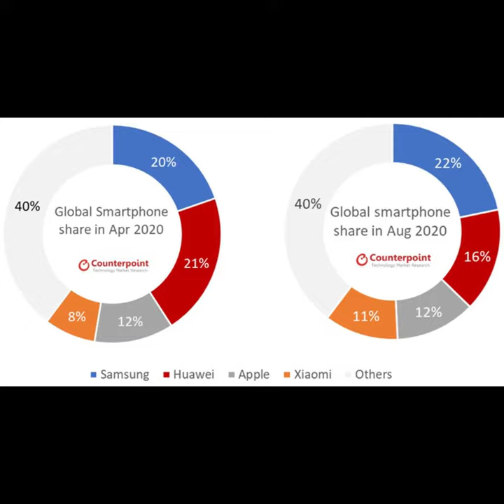samsung butt robot | samsung butt testing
samsung  butt robot
hey friend's in this video you will know what is samsung butt testing

basically samsung made human butt shape robot to test phone durability so that samsung improve their phone durability